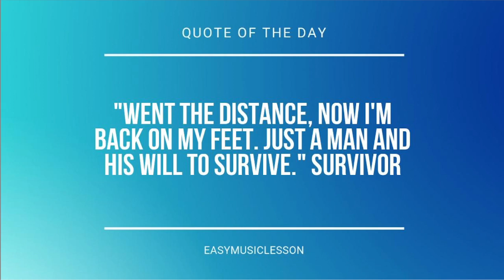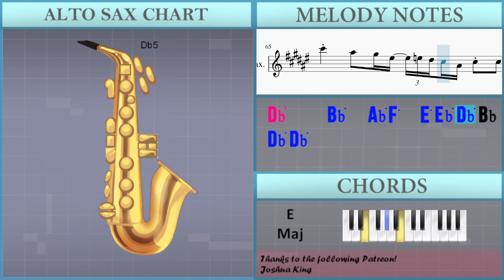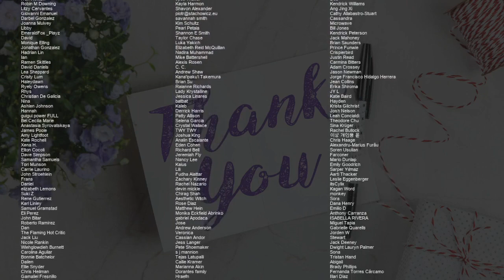How to play Don't Let Me Down by The Beatles on Alto Sax (Tutorial)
Comment and let us know how the videos have helped you. It keeps us going! :)The easiest way to learn how to play Don't Let Me Down by The Beatles on the alto sax. It's a alto sax tutorial for Don't Let Me Down by The Beatles.

EasyMusicLesson teaches you to play the your favorite instrument, through easy and simple animation so that you too can learn how to play Don't Let Me Down by The Beatles on the alto sax easily. A alto sax tutorial with visual animation graphic.

Chords of Saxophone arrangement:
E Maj   Gb Min 7   E/Gb   Gb Min 7   E/Gb   Gb Min 7   E/Gb
Gb Min 7   E/Gb   Gb Min 7   E/Gb   Gb Min 7   E/Gb   E Maj
B Maj   B Maj   E Maj   Gb Min 7   E/Gb   Gb Min 7   E/Gb   Gb Min 7
E/Gb   Gb Min 7   E/Gb   Gb Min 7   E/Gb   Gb Min 7   E/Gb
Gb Min 7   E/Gb   Gb Min 7   E/Gb

Melody notes of Saxophone:
Db5       Eb5 F5 Ab5   Ab5 Bb5 Ab5   Eb5   Gb5
F5       Db5     F6     Eb6     Db6
Eb6     Eb5     Db5 Eb5 Db5 Bb4   Db5   Eb5 Db5
Db6   Bb5 Ab5 Eb5 F5 Ab5   Ab5 Bb5 Ab5   Eb5   Gb5
Eb6     Eb6     Db6 Eb6 Db6 Bb5   Db6   Eb6 Db6
F5 F5   Ab5   Bb5   Db6   Bb5   Ab5   F5
Eb5   Db5 Eb5
Gb5   Db5 Eb5   Db5 Bb4
F5   Db5 Db5
Db5 F5   Ab5   Bb5   Db6   Bb5
Ab5   F5   Eb5   Db5 Eb5       Bb4
Eb5   Db5 Eb5   Db5 Bb4
F5   Db5 Db5
Db5       Db6
F6     Eb6     Db6   Eb6     Bb5     Ab5
Bb5 Ab5 Gb5   Ab5   Bb5 Ab5 Bb5 Bb5
F6     F6     F6   Db6   Bb5 Ab5 Eb5 F5 Ab5
Ab5 Bb5 Ab5   Eb5   Gb5   F5
F6     Eb6     Db6   Eb6     Eb6     Db6
Eb6 Db6 Bb5   Db6   Eb6 Db6 Eb6 Eb6
Ab5 Bb5 Ab5   Eb5   Gb5   F5     Ab5   F5
Ab5       Ab5   F5 Ab5     Ab5
Ab5   Bb5 Db6
Bb5   Ab5   F5 Ab5
Ab5   Ab5 Gb6
Gb6 Gb6   Eb6 Eb6 Eb6
Ab5   Ab5 Gb6
Gb6 F6     Eb6 F6 Eb6 Db6   Ab5
F6     Eb6     Db6 Eb6 Eb6     Bb5     Ab5
Bb5 Ab5 F5   Ab5   Bb5 Ab5 Bb5 Bb5
F6     Eb6     Db6 Eb6 Eb6     Eb6     Db6
Eb6 Db6 Bb5   Db6   Eb6 Db6 Eb6
Ab5 Bb5 Ab5   Eb5   Gb5   F5 F5   Ab5   Bb5
Eb6 Eb6         F6     F6     F6
F5             F6           Db6 Eb6
Eb6     Db6 Bb5     Eb6 Db6 Bb5   Db6   Eb6 Db6
Bb5     Eb5 F5 Eb5 Db5 Bb4 Eb5 F5 Eb5 Db5 Bb4
Eb5 F5 Eb5 Db5 Bb4 F5 Ab5 Ab5 Bb5 Eb5 F5 Db5 Bb4 Db5 Eb5
Db5     Bb5   Ab5 F5   Ab5 Ab5 Bb5 E5 Eb5 Db5 Bb4 Db5
Db5         F5 Ab5 Bb5 Db6 Eb6 Db6
Eb6   Db6 Eb6   Bb5 Db6 Eb6 Eb6   F6   Eb6
F6     F6 E6 Eb6 Db6 Bb5 Ab5 Bb5 Db6 Eb6 Bb5
Db6     Bb5   Ab5 F5   E5 Eb5 Db5 Bb4 Db5 Db5
F5